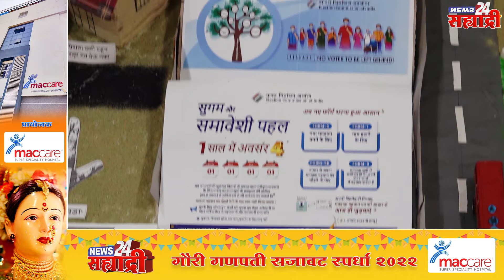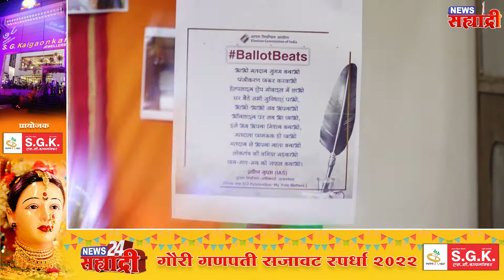NEWS 24 सह्याद्री आयोजित गौरी गणपती सजावट स्पर्धा २०२२ (नीलम परदेशी आणि परिवार)